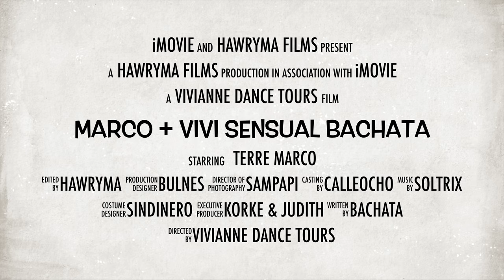Marco + Vivi Bachata Sensual Trailer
Having fun creating this video